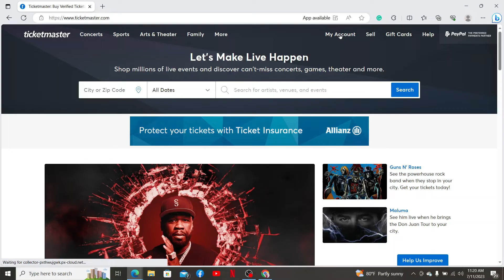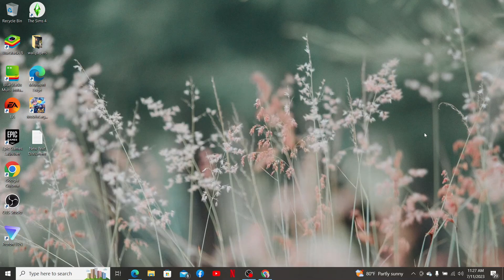How To Change Email On Ticketmaster 2023?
Look no further! In this straightforward tutorial, we'll guide you through the process of changing your email on Ticketmaster, ensuring you never miss important event updates again. Don't let an old email hold you back – watch now and ensure your Ticketmaster account is connected to the right address!